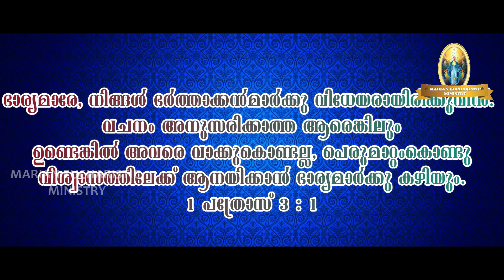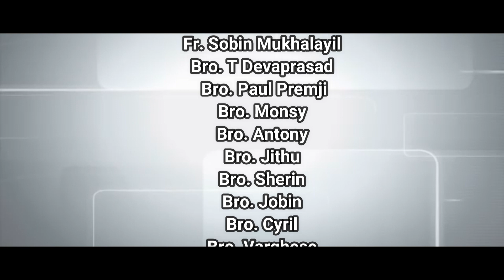MEM Gospel Talk (Day 61)......കുടുംബത്തിന്റെ നിലനിൽപ്പ് സഭയുടെ കെട്ടുറുപ്പ്...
ഭാര്യമാരേ, നിങ്ങള്‍ ഭര്‍ത്താക്കന്‍മാര്‍ക്കു വിധേയരായിരിക്കുവിന്‍. വചനം അനുസരിക്കാത്ത ആരെങ്കിലും ഉണ്ടെങ്കില്‍ അവരെ വാക്കുകൊണ്ടല്ല, പെരുമാറ്റംകൊണ്ടു വിശ്വാസത്തിലേക്ക്‌ ആനയിക്കാന്‍ ഭാര്യമാര്‍ക്കു കഴിയും.
1 പത്രോസ് 3 : 1